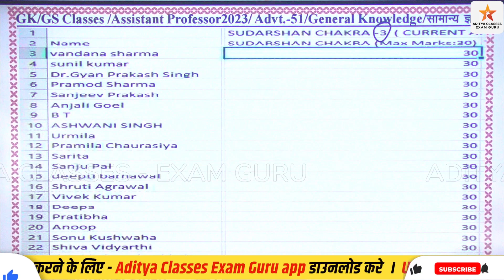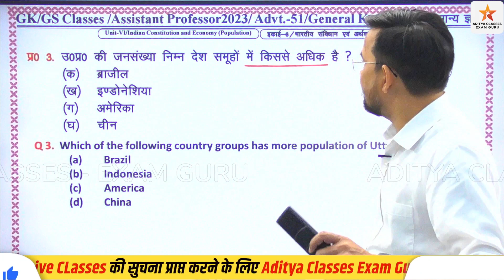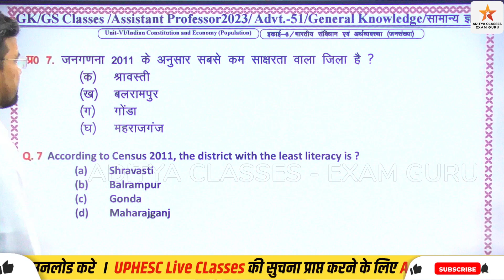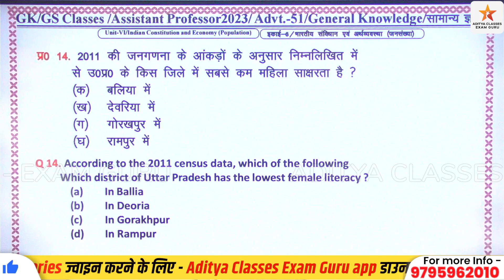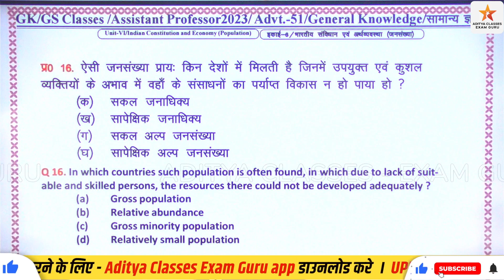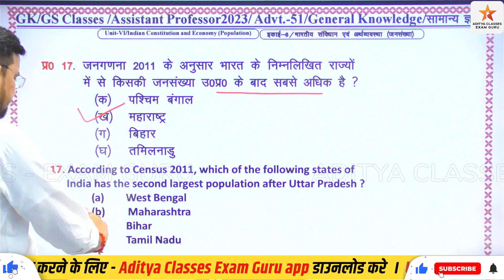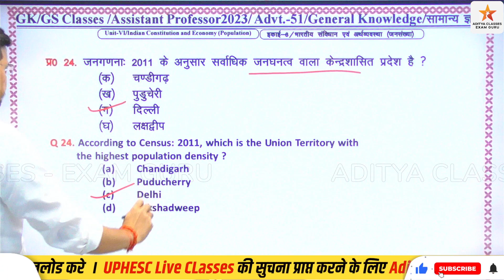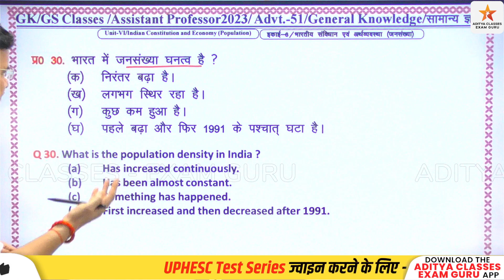UPHESC GK GS | INDIAN ECONOMICS | POPULATION | JANSANKHAYA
इस  UPHESC GK GS | INDIAN ECONOMICS | POPULATION | JANSANKHAYA | को ध्यान से देखिए और मेरा यही प्रयास है कि इन जानकारियों को आपको आसानी से याद हो जाए..

uphesc gs gk model paper-58  by aditya classes axam guru , uphesc first paper, uphesc 2022, uphesc 2022 advd.51, uphesc general studies, uphesc paper , uphesc 2022 current affairs uphesc advt 51,uphesc advt 51 notification,uphesc latest vacancy 2022,uphesc latest updates,uphesc assistant professor 2022,uphesc new vacancy announced,uphesc assistant professor gs paper,uphesc gk paper,uphesc assistant professor test series 2022,uphesc gk paper model test,uphesc online test series,uphesc online preparation 2022,uphesc adv 51 vacancies detail,Uphesc general paper gs,uphesc 2022 ,adv 51 gs classes by aditya classses exam guru, uphesc general knowledge preparation, uphesc adv 51 gk test series, uphescinterview . uphesccutoff , uphescassistantprofessor , uppscnewstoday  , uppscgicrecruitment , uppscgic, uphescresult , uphescnewtoday, uppgtlatest_news, uptgtpgtlatestnewstoday